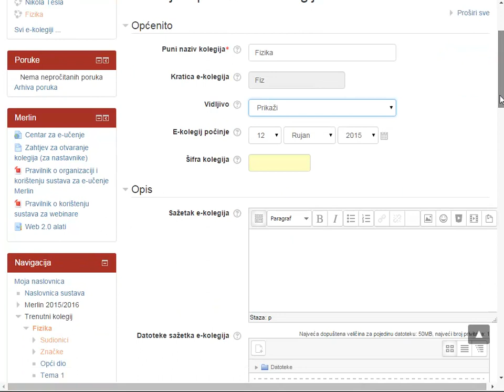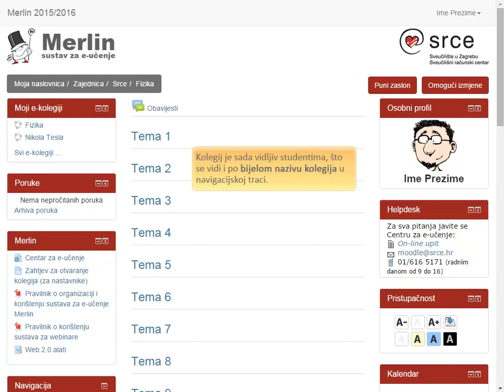Sustav za e-učenje Merlin (Moodle 2.9): Kako postaviti e-kolegij vidljiv studentima?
Sustav za e-učenje Merlin omogućava nastavnicima, studentima i ustanovama u sustavu visokog obrazovanja izvođenje kolegija, koji se nalaze u redu predavanja pojedine ustanove, uz primjenu tehnologija e-učenja. Merlin se temelji na sustavu otvorenog koda Moodle koji je tim Centra za e-učenje Srca dodatno razradio i prilagodio potrebama korisnika te je danas najmoderniji sustav za e-učenje.
Merlin se temelji na sustavu otvorenog koda Moodle inačice 2.9, koji je dodatno razrađen i prilagođen okruženju i potrebama korisnika. Posjetite stranice Centra za e-učenje